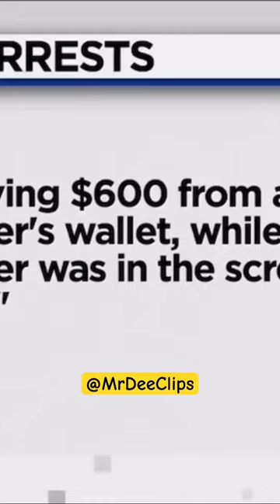TSA AGENT CAUGHT STEALING FROM PASSENGER BAGS.